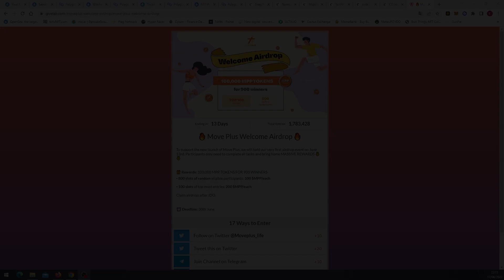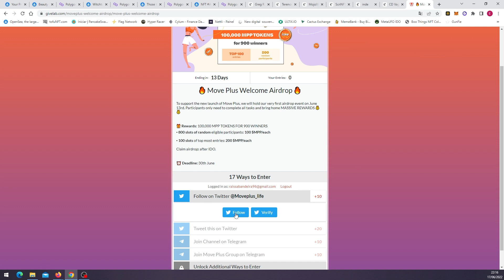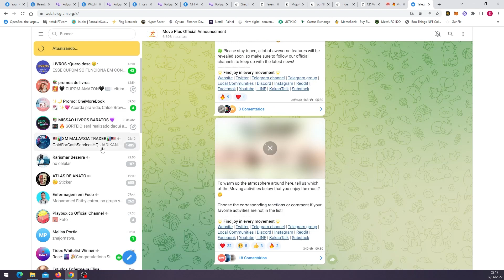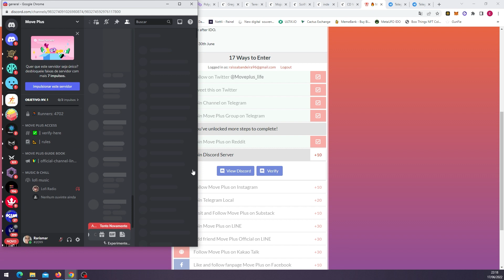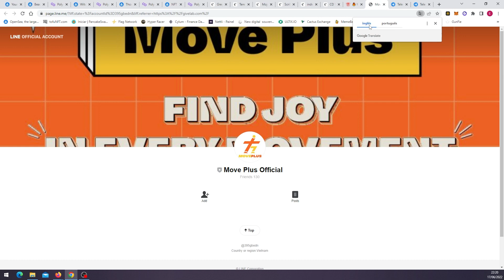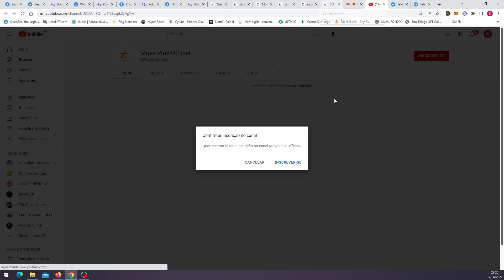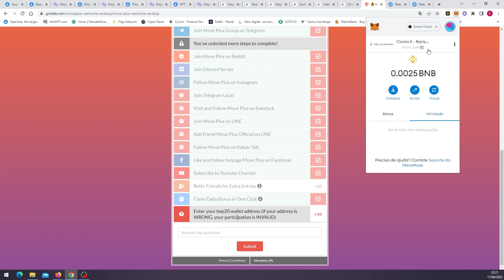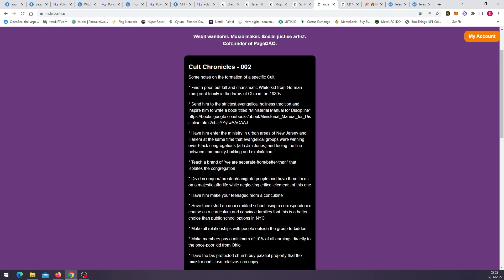AIRDROP MOVE PLUS || CONCORRA A 100 TOKENS MPP || BÔNUS: 06 NFTs DA PLATAFORMA CENT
📢 TÉRMINO DO AIRDROP: 30 de junho de 2022.

📢 QUER COMPRAR MATIC SEM PAGAR TAXA?